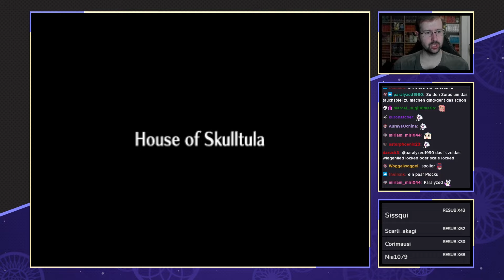TLo Zelda OoT x MM [Kombo Randomizer] - #09 - Unerwartetes Bombengeschenk